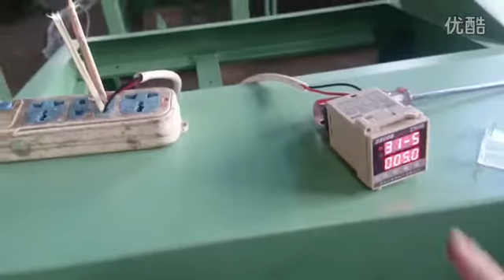how to operate the counter 高清